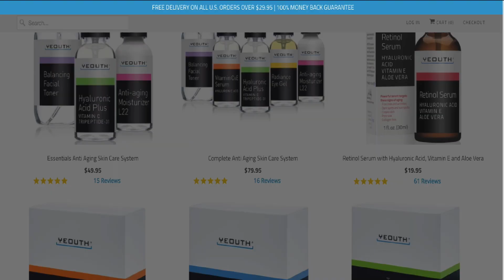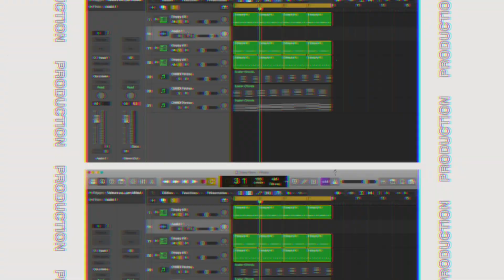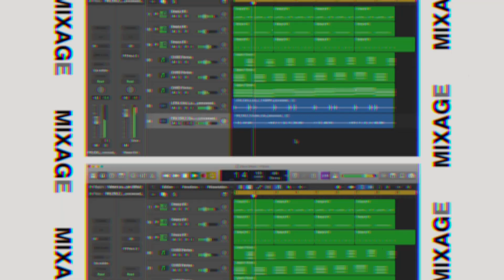MORNING ROUTINE D’UN MUSICIEN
🔥 ROUTINE MATINALE
d'un PRODUCTEUR DE MUSIQUES

🔴 APPRENDRE A PRODUIRE DE LA MUSIQUE SUR LOGIC PRO X

Bises Antho